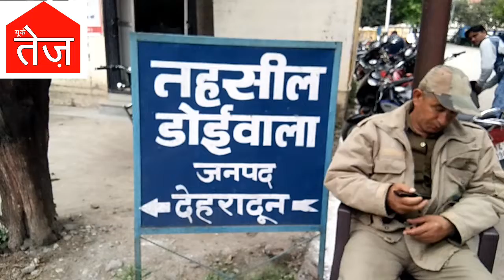LOKSABHA ELECTION MEETING BY DOIWALA SDM